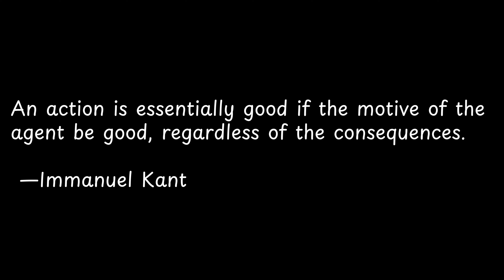An action is essentially good if